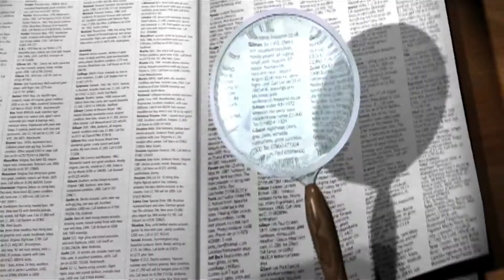Interview minute : résumer les sciences au terme "Eurêka" ?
Cédric Villani, mathématicien, Président des Rendez-Vous de l'Histoire 2017.
Avant de parvenir à la découverte, les sciences sont surtout un cheminement et un appui sur les trouvailles des prédécesseurs.
Interview : Laura Cadeau (EPJT)